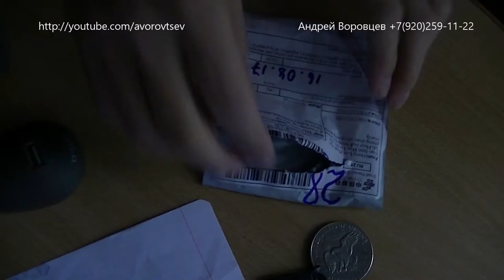Unboxing 36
Вот пришел наконец то небольшой USB-светильник. 6 белых диодов светят достаточно ярко. Можно использовать от стандартного USB порта на компьютере или ноутбуке, особенно если надо подсветить клавиатуру. Если нужен просто переносной фонарик. то воткните в PowerBank и вперед.

Стоимость данной штуки меньше 50 рублей.

Мои контакты:
Skype: vorovtsev;
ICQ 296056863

Оплата
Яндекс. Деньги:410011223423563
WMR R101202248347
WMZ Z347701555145